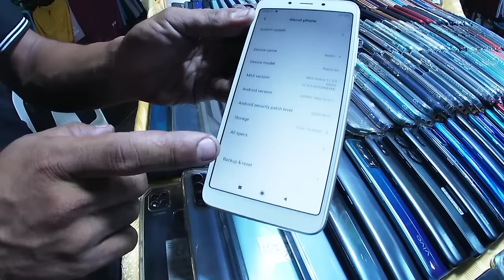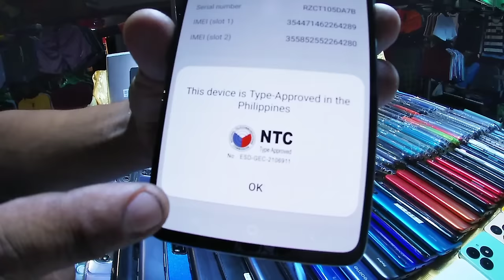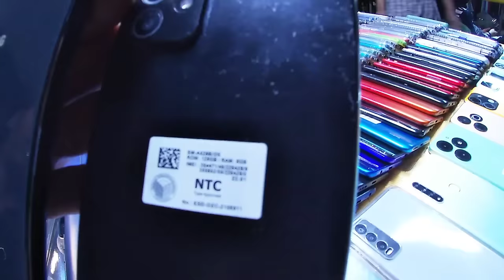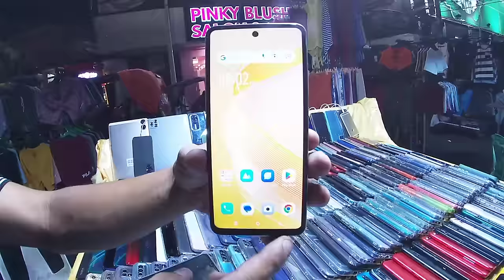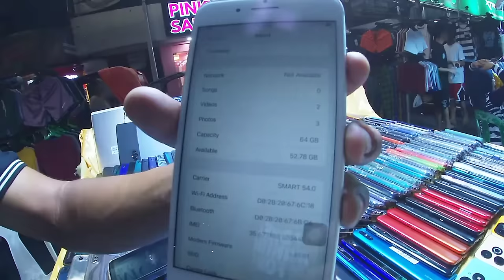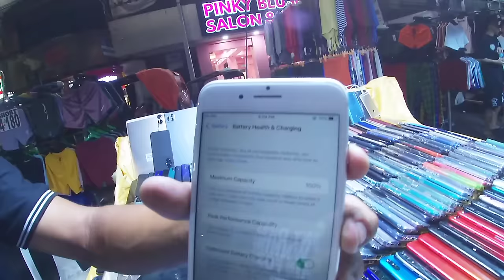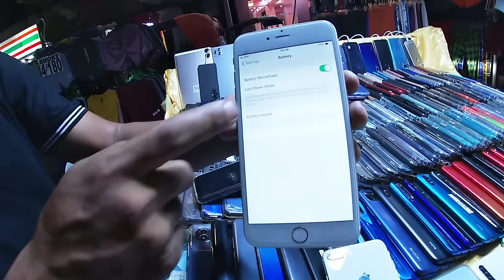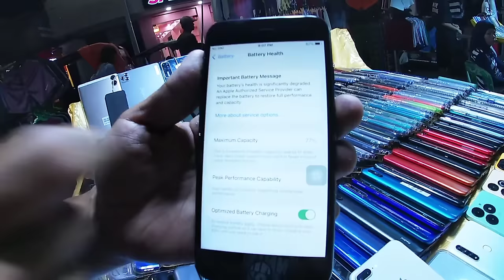WALANG CLONE DITO! MURANG BILIHAN ng CELFONE sa BACLARAN|1,500 solid na CP meroN NA!SWAP PWEDE